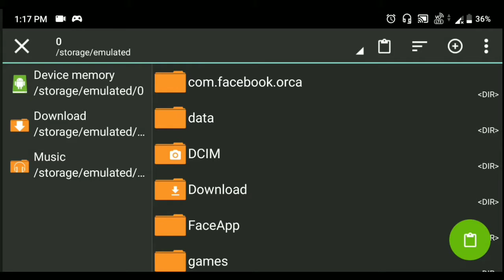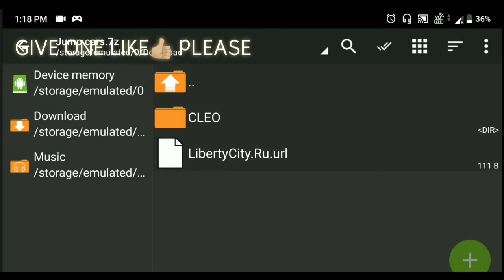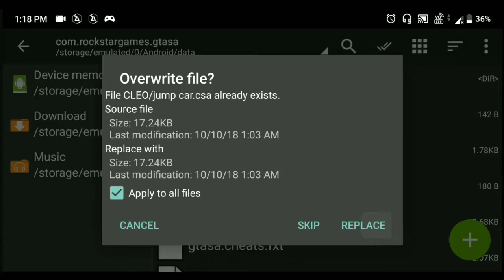Jumping Cars mod || Grand theft auto SanAndreas || Android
नमस्कार दोस्तों आज मैं आपको सिखाऊंगा कि कैसे अपने gta sa android में जंपिंग कार्स मॉड को इनस्टॉल करें मुझे पता है कि आज मैं ज्यादा हिंदी लिख रहा हूं लेकिन फिर भी चलिए शुरू करते हैं।

सभी आवश्यक लिंक नीचे हैं

अगर आपको किसी भी प्रकार की समस्या का सामना करना पड़ता है तो मुझे फेसबुक या इंस्टाग्राम पर मैसेज करें धन्यवाद।